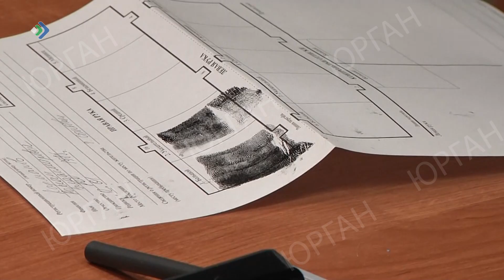Отпечаток пальца правой руки оставленный на месте преступления помог сыщикам выйти на след воришки